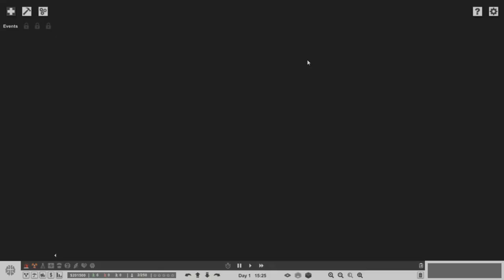Building our very own hospital! | Project Hospital